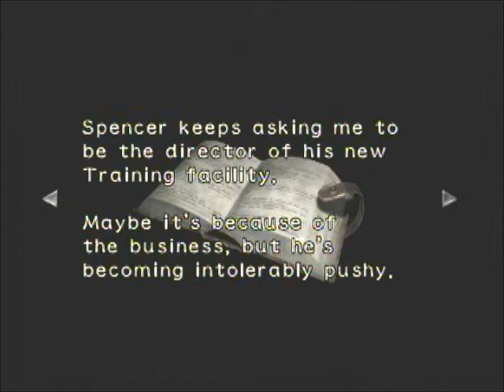Resident Evil 0 - Part 12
I manage to solve the chess puzzle, and obtain the Black Book, in which
the Black Wing is inside. I form the Statue of Evil and set it on the
balance. Now it's time to head back to the room where the Grenade
Launcher is and find the White Statue